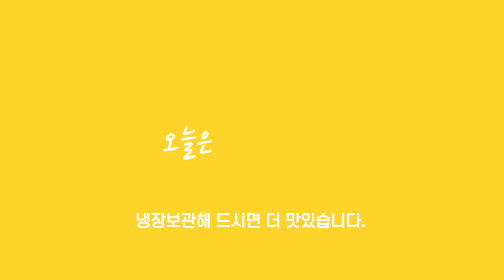초절임 쌈무 :: 간단반찬 Pickled radish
오늘은 더 행복해(오더행)~!!! ☘🍀

♣쌈무 와사비

[재료]
 무, 식초, 설탕, 소금, 와사비

[만드는 법]
1.깨끗이 씻은 무는 껍질을 벗긴 후 얇게 썰어 줍니다.
2.식초 : 설탕 = 1 : 1 소금 조금 넣어 줍니다.
3.2.+ 와사비 기호에 맞게 넣어 줍니다.
4.3.+ 1.넣고 조물조물하면 맛있는 와사비쌈무 완성입니다.